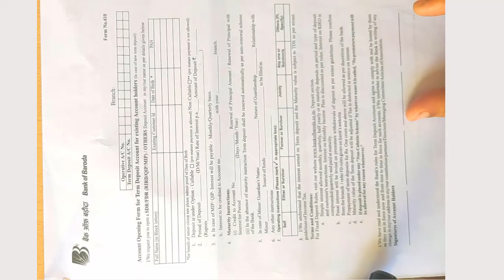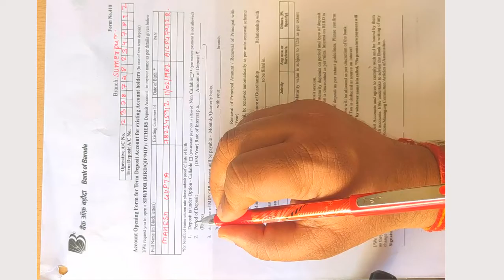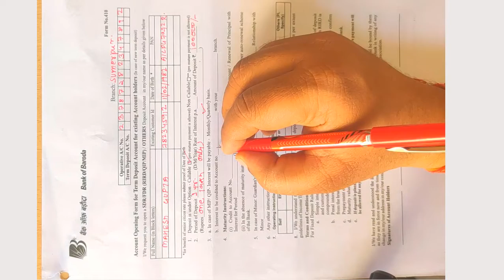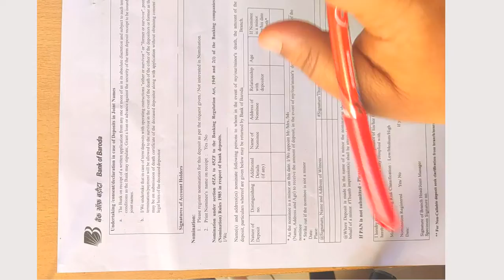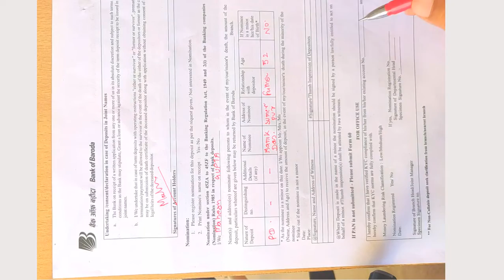How to fill Bank of Baroda Fixed Deposit Request Form with live demo